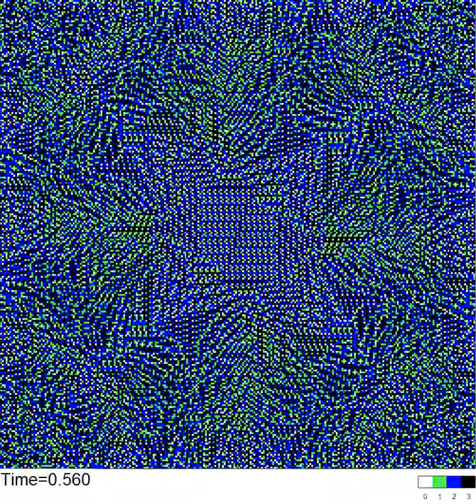Sandpile dynamics induced by H2a on a 255x255 square starting from to H4b at t=1/3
Dynamics of the Abelian sandpile induced by the harmonic field H2a=ij on a 255x255 square domain, when starting with a configuration corresponding to the sandpile identity dynamics induced by H4b=i^3j-ij^3 at t=1/3.